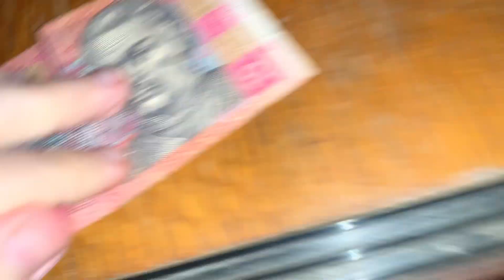UNPREDICTABLE ASMR | Intense FAST & AGGRESSIVE Triggers!!!